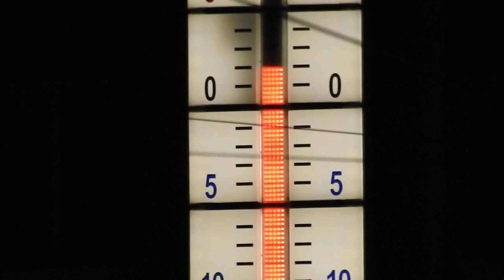Луна над Харьковом 6 декабря 2019 площадь Конституци и Санта Клаус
Предновогодняя площадь Конституции в Харькове - Санта клаус и Луна в безоблачном вечернем небе 6 декабря 2019 года